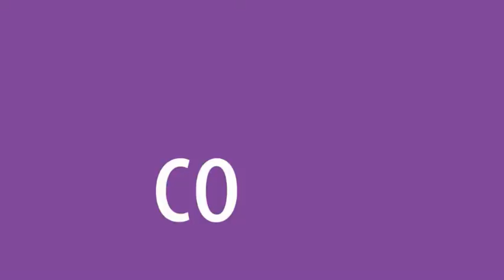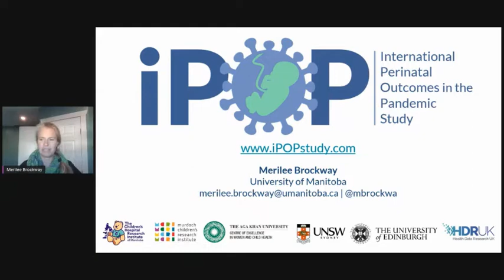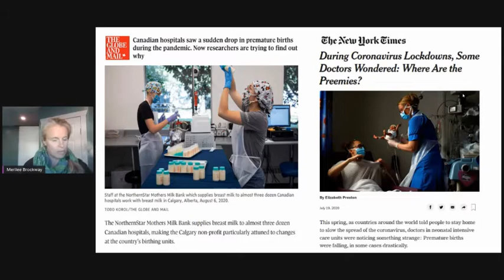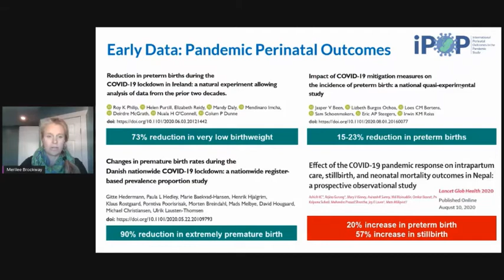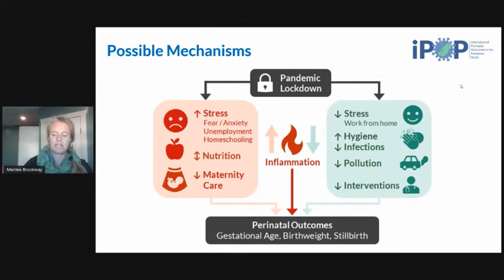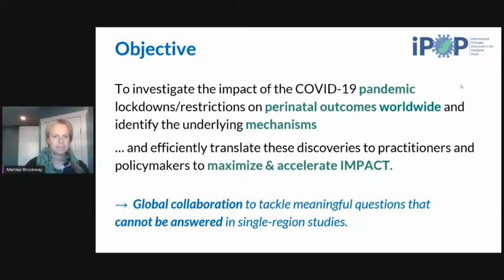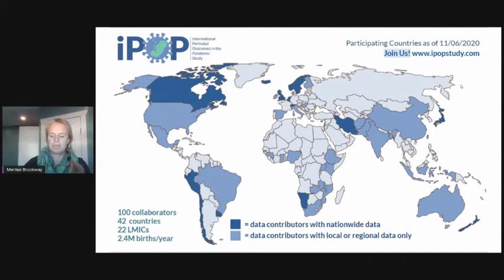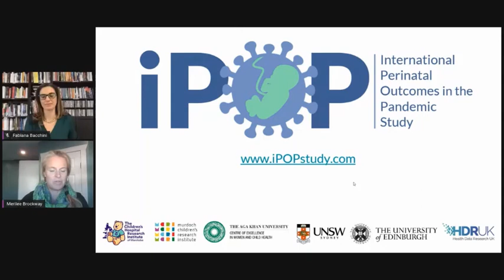Examining trends in global preterm birth rates during the pandemic lockdown | I - POP study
We discussed the emerging trends in preterm birth rates during the pandemic lockdown. There have been two small studies that have identified that preterm birth rates fell drastically during the pandemic lockdown. Researchers from the International Perinatal Outcomes in the Pandemic (iPOP) study have gathered a large international group of scientists from over 20 countries to look at these trends and to identify any factors that may have caused this trend to happen. We discussed these possibilities and invited feedback and discussion from the audience.
Dr. Merilee (Meredith) Brockway​ is a registered nurse and an International Board-Certified Lactation Consultant. She completed her PhD in nursing at the University of Calgary with Dr. Karen Benzies, examining maternal breastfeeding self-efficacy and infant feeding outcomes in moderate and late preterm infants enrolled in the Alberta Family Integrated Care (FICare) trial. Merilee is currently a post-doctoral researcher at the University of Manitoba in Dr. Meghan Azad’s lab, exploring clinical applications of donor human milk.

Specifically, her proposed research will explore the hypothesis that in the absence of mother’s own milk, the use of donor milk matched to maternal secretor status will result in significantly more favourable microbiome diversity. Merilee’s research is funded by the Molly Towell Perinatal Research Foundation and the Garfield Weston Foundation and her research space is supported by the NorthernStar Mother’s Milk Bank. When Merilee is not researching breastfeeding and human milk, she enjoys hiking with her family, reading and drinking good coffee.